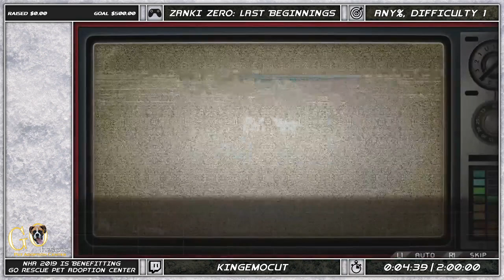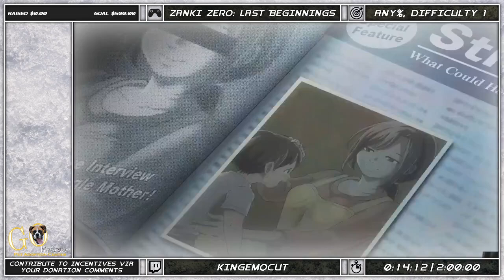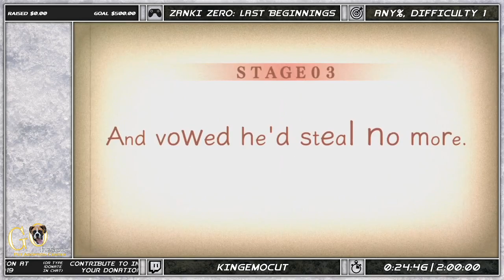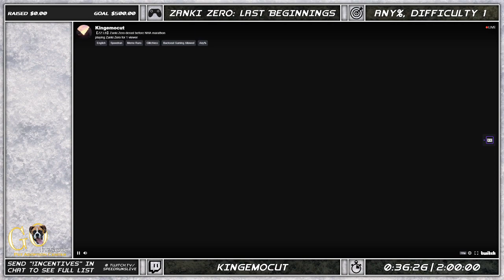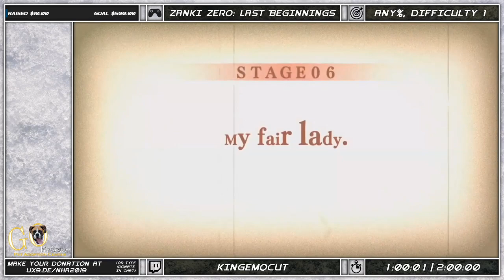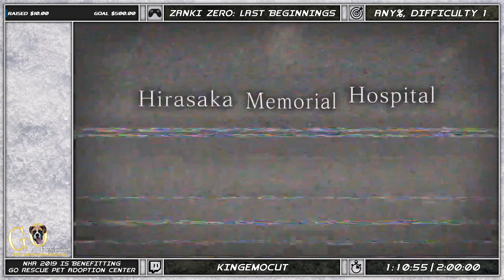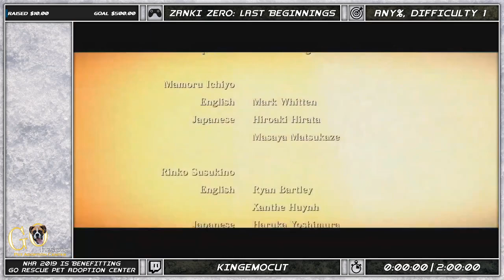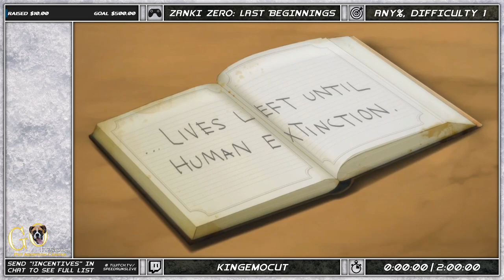NoHA19 Zanki Zero Last Beginnings Any%, Difficulty 1 by Kingemocut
This speedrun was recorded during No Holidays Allowed 2019, a speedrun marathon put on by the No Glitches Allowed Team.